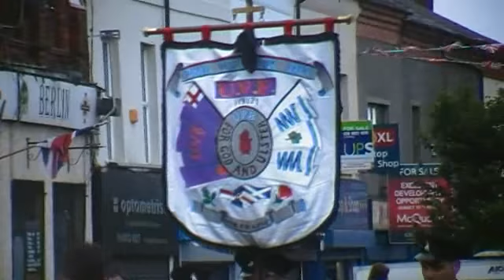Brian Robinson Memorial Parade 2010 Part 2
Brian Robinson Memorial Parade 2010